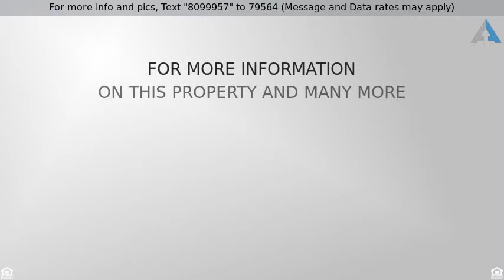Reduced by $40,000 - 14408 S 12 Street, Phoenix, AZ 85048 PREMIUM PRESERVE LOT AHWATUKEE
Single Family - Detached, Contemporary - Phoenix,

Backs onto private SCENIC PRESERVE - local traffic only.  HEATED POOL & SPA. Transferable Home Warranty. Swank Mountain Views; covered patio; expansive cool decking w/built-in flowerbeds molded into deck for colorful accents; matching custom stuccoed fence;  master bedroom balcony; walk-in closet (plus HIS). Travertine Fireplace hearth & mantel. Luxurious, warm oak upgrades: classic 3/4'' solid easy-clean hardwood flooring (diagonal picture-frame installation); oak staircase; 3/4 inch raised-panel solid oak cabinet doors throughout. Kitchen bay window; BUILT-IN VACUUM; water softener. Walking distance to top rated schools, hiking trails, restaurants, grocery and retail. 3-car garage: EPOXY FLOORS, 220v Outlet, workbench & ceiling fan; 4-CAR FRONT DRIVEWAY. (ALSO FOR LEASE: $2250/m.) owner/agent